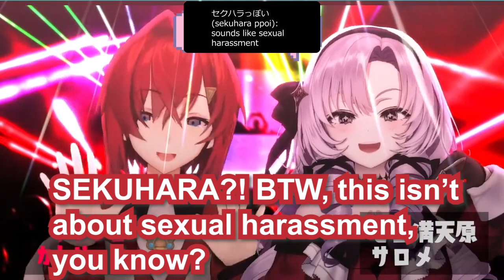Hyakumantenbara Salome & Ange Katrina went to nightclubs for the first time【Eng Sub / Nijisanji】